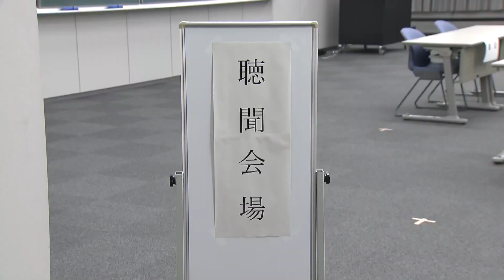ビッグモーター 金融庁の聴聞を欠席（2023年11月21日）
意見表明の場に姿を見せませんでした。ビッグモーターの保険金不正請求問題でビッグモーターは金融庁の行政処分に対して意見を述べる場となる「聴聞」を欠席しました。金融庁はビッグモーターの損害保険代理店としての登録を11月末で取り消す方針を固めていて、今回、ビッグモーターが聴聞に出席する代わりに提出した陳述書の内容を確認したうえで、正式に登録取り消しを決める見通しです。